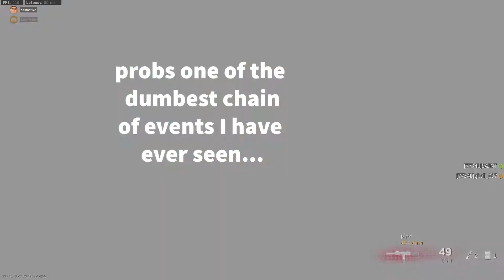Just Some Dumb Shit That Happens in Warzone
the dumb shit that happens in this BR.